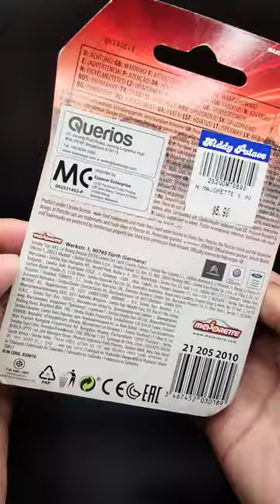Majorette: Volkswagen T1